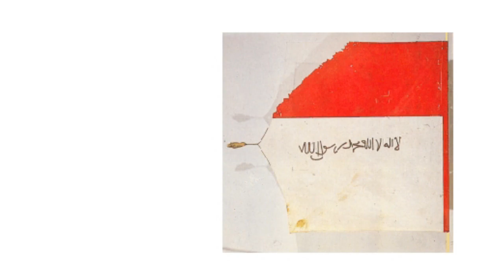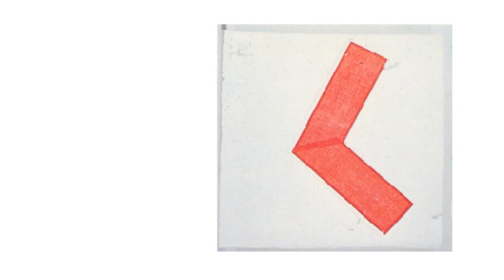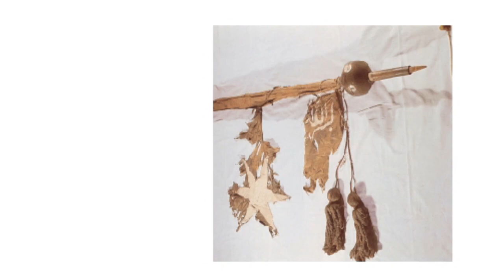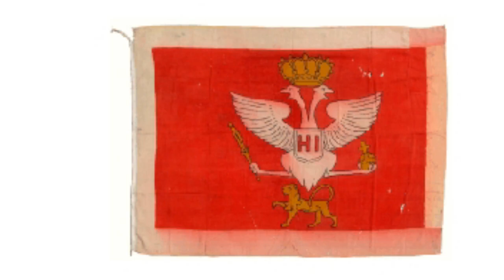Zbirka Zastava u Narodnom Muzeju Crne Gore (Muzej Kralja Nikole)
Zbirka Zastava u Muzeju Kralja Nikole

1. Turska vojna cetna redifske vojske
2. Turska vojna cetna specijalnih jurišnih jedinica
3. Turska vojna cetna redifskih jedinica
4. Turska vojna cetna redifskim jedinica
5. Turska vojna cetna regularna vojske
6. Turska vojna cetna regularnih jedinica
7. Turska vojna bataljonska redifskih jedinica
8. Turska vojna cetna regularne jedinice
9. Turska vojna bataljonska regularnih jedinica
10. Turska vojna vec ih jedinica regularne vojske
11. Turska manjih vojnih jedinica
12. Turska vojna brigadnog starješine
13. Turska vojna vecih jedinica neregularne vojske
14. Turska vojna /fragment/ starješinska /muširska
15. Turska vojna cetna nizamskih jedinica
16. Turska vojna vec ih s pecijalnih jurišnih jedinica
17. Turska vojna bataljonska nizamskih jedinica
18. Turska vojna /fragment/ vec ih neregularnih jedinica
19. Turska vojna bataljonska nizamskih jedinica
20. Turska vojna starješinska / muširska / Sulejman - paše
21. Turska vojna, vece neregularne jedinice / zelena prorokova/
22. Turska vojna vece neregularne jedinice
23. Turska vojna zastava brodska
24. turska vojna bataljonska nizamskih jedinica
25. Turska, Ulcinj
26. Turska vojna / Alaj-barjak carski
27. Turska vojna vecih jedinica - Alaj-barjak carski
28. Turska vojna velike jed. pomocnih snaga iz Turske
29. Turska vojna velike neregularne /bašibozluk/ jedinice
30. Turska vojna brigadna alaj - barjak Sarajevske oblasti
31. Turska vojna tvrdavska sa Skadra
32. Turska vojna vece jedinice
33. Turska vojna /fragment/ štabska nizamskih jedinica
34. Turska vojna tvrdavska
35. Turska vojna bataljonska redifskih jedinica /fragment
36. Turska vojna štabska nizamskih jedinica
37. Turska vojna starješinska /muširska
38. Turska vojna Alaj - barjak Cerkez - Husein -paše
39. Turska vojna , Jedinice Becir - bega Bušatlije
40. Turska vojna šatorska
41. Turska vojna /Jedinice Becir - bega Bušatlije
42. Turska vojna fragment
43. Turska vojna samo koplje
44. Zastava Bugarske kraljevine
45. Zastava Bugarske kraljevine
46. Zastava Bugarske kraljevine
47. Zastava Bugarske kraljevine
48. Zastava caristicke Rusije
49. Zastava caristicke Rusije
50. Zastava AU monarhije
51. Zastava Italijanske kraljevine
52. Zastava Kraljevine Italije
53. Pomorska zastava Italije
54. Vojvodstvo Meklemburg
55. Vojvodstvo Meklemburg
56. Zastava vojvodstva Meklemburg
57. Zastava Albanije
58. Zastava SAD (Sjedinjene americke države)
59. Savojska dinasticka
60. Zastava Kraljevine Srbije
61. Zastava Kraljevine Srbije
62. Zastava dinasticka, Bugarska
63. Zastava
64. Alaj - barjak (knjaz Danilo)
65. Crnogorska cetna zastava
66. Cetna zastava (knjaz Nikola)
67. Crnogorska cetna zastava
68. Cetna zastava Crne Gore
69. Cetna zastava
70. Crnogorska bataljonska zastava
71. Crnogorska bataljonska zastava
72. Zastava, ruska - Poklonjena knjazu Nikoli (poklonila kn
73. Crnogorska državna zastava
74. Crnogorska Zastava dvorska
75. Zastava crnogorska dvorska
76. Crnogorska zastava
77. Crnogorska zastava
78. Zastava crnogorska dvorska
79. Pomorska zastava
80. Pomorska zastava
81. Bataljonska zastava
82. Zastava dvorska
83. Crnogorska dvorska zastava
84. Zastava crnogorska
85. Zastava crnogorska
86. Crnogorska zastava, državna
67. Crnogorska zastava
88. Crnogorska zastava, svecarska
89. Zastava crnogorska pomorska
90. Crnogorska bataljonska zastava